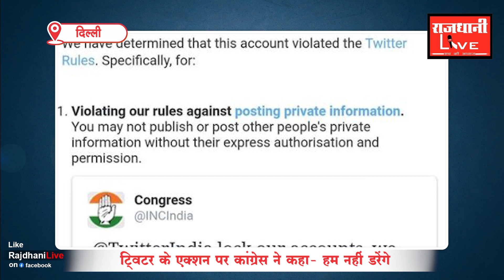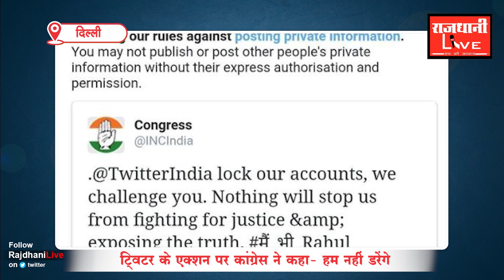Delhi: कांग्रेस का ट्विटर और 6 बड़े नेताओं के अकाउंट लॉक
RajdhaniLive